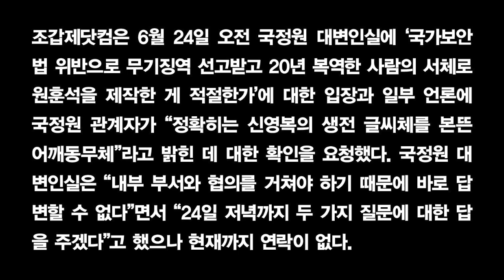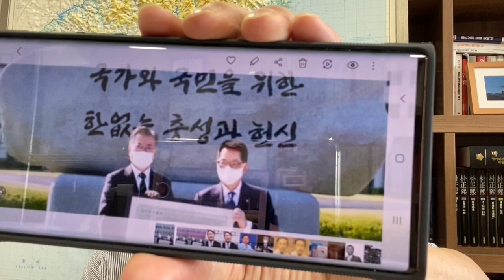서체(書體) 전문가 감정! “국정원 원훈(院訓)은 (김일성주의자)신영복 글씨체 맞다”